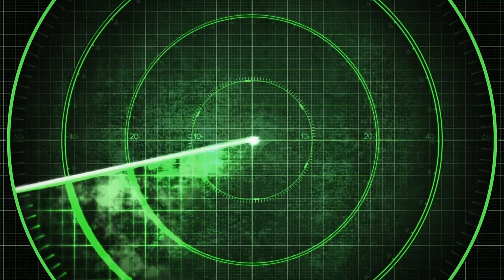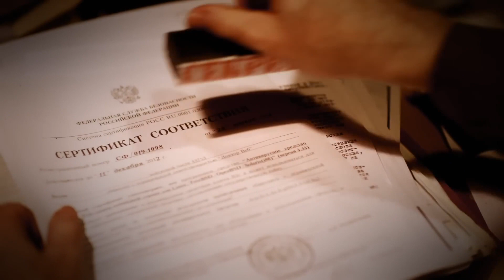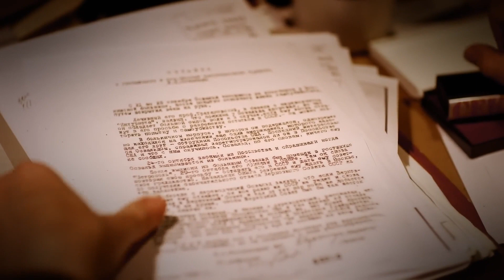Mysterious lake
Shrouded in mist, the lake whispers secrets, its depths holding mysteries untold, beckoning explorers to uncover its enigmatic allure.

The journey of identifying one's career is akin to a blank canvas, where we search for everything, but in the end, something unique catches our eye. Here, each experience takes on a new color and form, each step tells a different story, and every problem seeks a new solution. Alongside studying, we venture into new and unique directions, soaring our dreams to new heights and presenting ourselves in a completely fresh and positive light. Here, every challenge provides us with an opportunity to advance towards our goals, every opportunity shows us a new path, and every struggle offers us the chance to understand the important elements of our personality. In this unique journey, the experience of identifying our career inspires us with new perspectives, new outlooks, and new dreams.